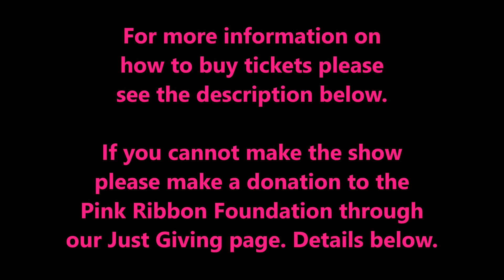myDMCpink at The Handmade Fair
Come and join us at The Handmade Fair from 16 -18th September at Hampton Court Palace to see the world’s pinkest Pink Ribbon. Plus you can come along and pin your own myDMCpink project to the ribbon.
• Full Experience £27 (saving £5), use DMC Discount ‘EXFE27’
• Entry Only £12 (saving £3), use DMC Discount ‘EXEO12’